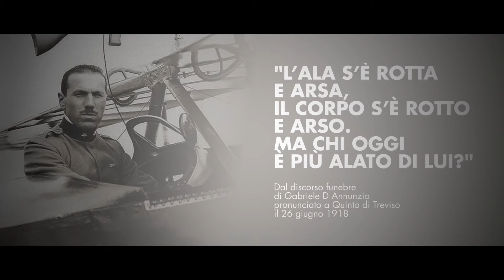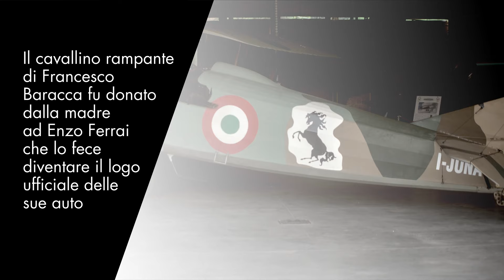Scala Mercalli : Ace Of Aces (Francesco Baracca)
Gli Scala Mercalli fanno uscire il nuovo singolo che fa da apri pista al nuovo album in uscita entro il mese Settembre 2023 “Confini  (1915-18)”. Il personaggio a cui viene dedicata la canzone e il video è Francesco Baracca asso degli assi dell’aviazione italiana ancora prima della sua costituzione, quando i piloti che sperimentavano queste nuove macchine volanti venivano presi dai reparti di cavalleria. Con 34 abbattimenti di aerei nemici durante la prima guerra mondiale, detiene il primato con il numero più alto mai raggiunto da un aviatore dell'Aeronautica italiana. Pilota di punta della 91° Squadriglia Caccia , fu insignito della medaglia d'oro al valor militare poco dopo la sua morte avvenuta in condizioni ancora misteriose il 29 giugno 1918 durante la battaglia sul Montello, dopo che in un solo giorno aveva compiuto già 4 missioni per proteggere l’avanzamento della fanteria in battaglia. Dopo la sua morte la madre dono il simbolo del suo aereo il Cavallino Rampante a Enzo Ferrari che stava aprendo una nuova fabbrica di auto, con la speranza fosse di buon auspicio. Ad oggi il cavallino della Ferrai è conosciuto in tutto il mondo.

TESTO/LYRICS:
Noise of sirens echo in the hangar
We run fast towards the Nieuport
we take off with full engines
it doesn't matter if it was our last day.

Acrobatics in the clouds
the Fokkers swoop down on us.

I dodge bullets and shoot in bursts,
I aim at the plane not at the man.

Oooo Oooo oooo Vola nel cielo...sulle tue ali
Oooo Oooo oooo Vola sul fuoco... asso degli assi

The prancing horse distinguishes me in flight
As I cross enemy lines.
The bullets of the machine guns graze us,
Some of the comrades fall, but I have to keep going.

Oooo Oooo oooo Vola nel cielo...i motori in fiamme